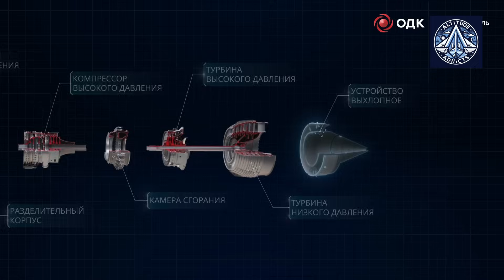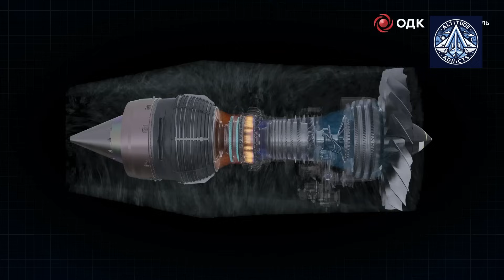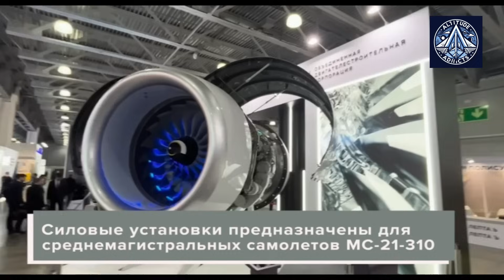PD-14 Engine Update: Will It Delay the MC-21's 2026 Launch?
The Russian Ministry of Industry and Trade has announced a massive investment of 14.2 billion rubles to further develop the PD-14 engine —a move set to redefine the future of the MC-21 passenger aircraft and the country's civil aviation industry.

But what does this mean for Russia's ambitious MC-21 airliner project, especially with commercial deliveries expected in 2026 ?

✅ Why the PD-14 engine matters
✅ Will this upgrade delay aircraft deliveries
✅ Insights from aviation expert Oleg Panteleev
✅ How Russia's engine compares to Pratt & Whitney’s✅ The role of troubled alternatives
✅ The role of import substitution ✅ and how sanctions are shaping Russia's aerospace future
✅ Future prospects and export potential of the MC-21

With certification flights beginning in 2025 and first deliveries to follow, is the PD-14 the key to aviation independence for Russia?

🔧 Join us as we explore the technology, strategy, and stakes behind this billion-ruble engine project.